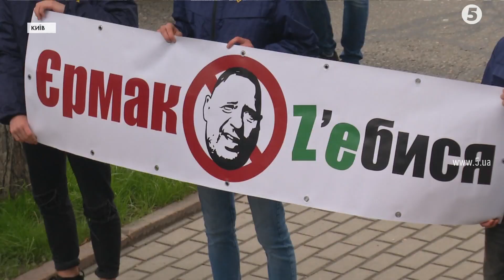"Тепле" крісло для Зеленського; активісти, незручні питання: як минула пресконференція VI президента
Вже не 14 годин, а лише три з половиною. Володимир Зеленський дав пресконференцію журналістам, де розповів про рік свого президентства. Зустріч із медійниками організували на галявині перед Маріїнським палацом. Потрапити на подію змогли далеко не всі працівники ЗМІ. Через карантин вхід був обмежений. Президента зустріли протесною акцією, яка пройшла у Маріїнському парку столиці. Активісти вимагали у Зеленського виконати свою передвиборчу обіцянку і покарати всіх замовників вбивства херсонської активістки Катерини Гандзюк. Що відбувалося за кулісами та під час зустрічі президента із журналістами?